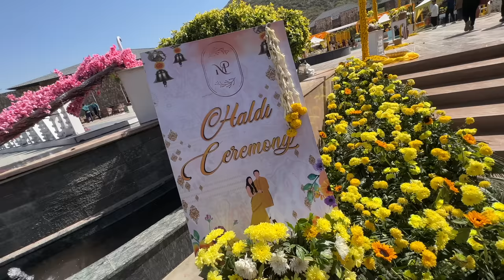Shopping For Marriage 😍 Haldi